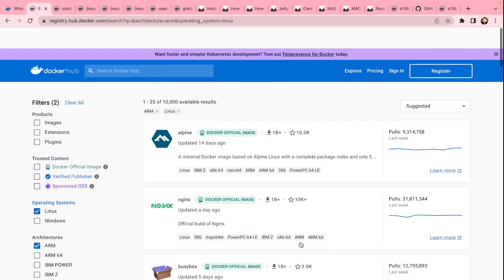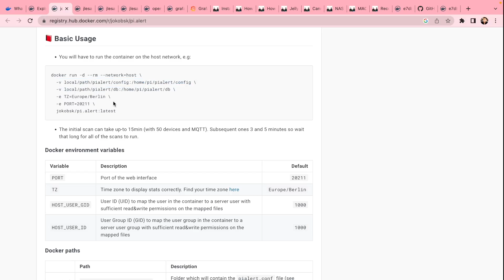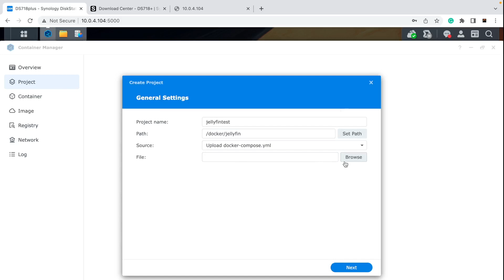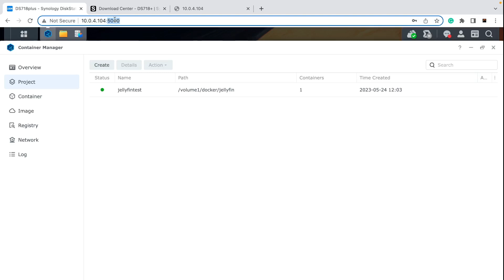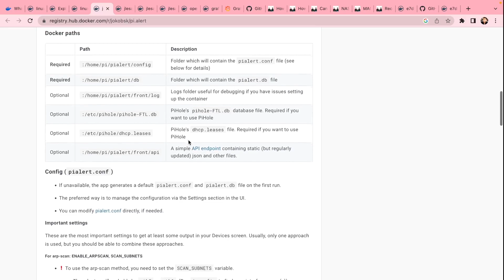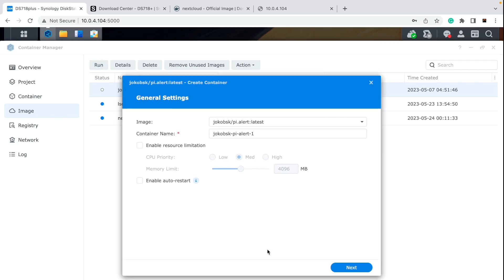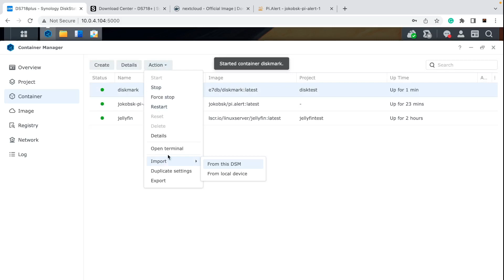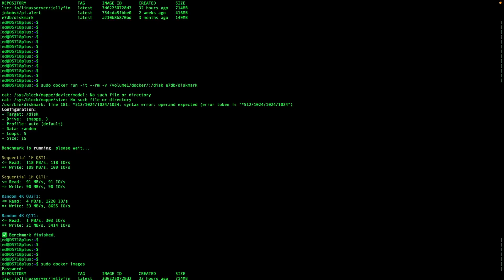Getting Started with Docker/Container manager on Synology: A Beginner's Guide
Are you curious about Docker and containers? In this beginner's guide to Docker, we'll explore what Docker and containers are, where to find popular container images, and how to use them on your NAS.
Docker is a platform that allows you to create lightweight, standalone containers that encapsulate applications along with their dependencies and configuration files. These containers provide a consistent and isolated environment for running applications across different computing environments.

In this video, we'll cover the basics of Docker, including the meaning of Docker scripts and commands (variables) and how to create your first project using Docker stacks. We'll showcase popular containers like Plex, Tailscale, Backblaze, CrashPlan, Home Automation, WordPress, Handbrake, MakeMKV, UniFi Controller, OpenHAB, and Grafana.

To get started, we'll show you how to install Docker using the Docker/Container Manager app on your Synology NAS. We'll also introduce you to Portainer, a handy tool for managing your Docker containers.

You'll learn different ways to set up containers, whether through the Container Manager, Portainer, or the SSH command line interface. We'll guide you through the process of pulling, configuring, and running containers manually or via SSH command line. We'll also cover general SSH Docker commands for more advanced users.

Additionally, we'll delve into Docker stacks and demonstrate how to set up a project using YAML files. You'll discover how to define services, networks, volumes, and dependencies in your project configuration.

By the end of this video, you'll have a solid understanding of Docker and containers, and you'll be equipped with the knowledge to start utilizing them effectively on your Synology NAS. Join us on this Docker journey and unlock the power of containerization for your applications.

Timestamps:
0:00 Introduction
0:57 What is Docker and Containers?
2:25 Is there Docker App Store?
2:43 Popular Container Images
3:58 Understanding docker scripts
5:12 How to run your first container
9:21 Seting up container in GUI
12:36 How to use containers without GUI
14:26 Using SSH Command Line for Docker
15:13 Questions